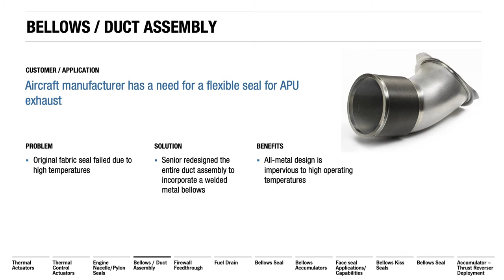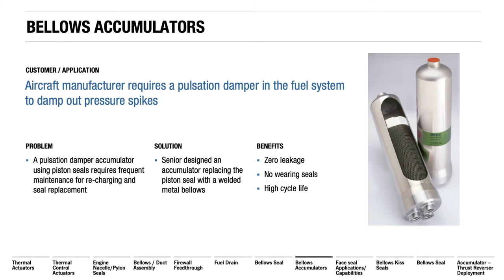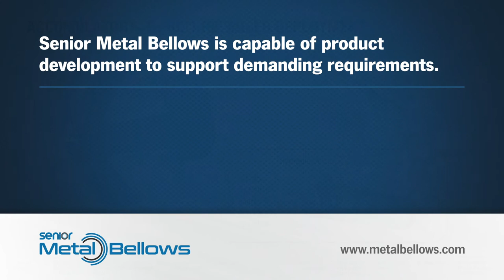Senior Metal Bellows - Aerospace Case Study Review